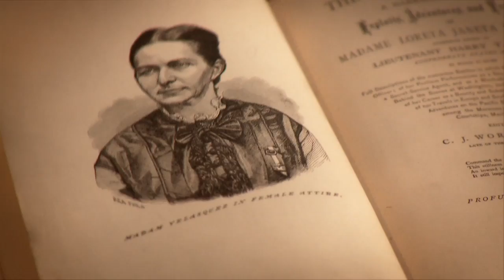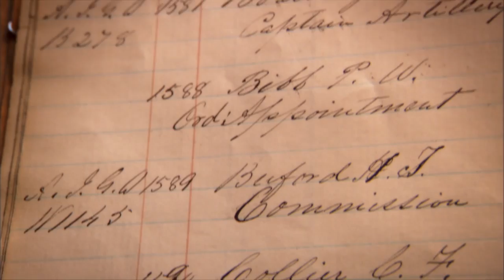REBEL: The Making Of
Why was Loreta Velazquez, a woman soldier and spy of the American Civil War considered so dangerous she was erased from history?  Writer/director/producer Maria Agui Carter, and producer Calvin Lindsay bring you behind the scenes of the new documentary REBEL.
For screenings and more Like Facebook.com/rebel-documentary